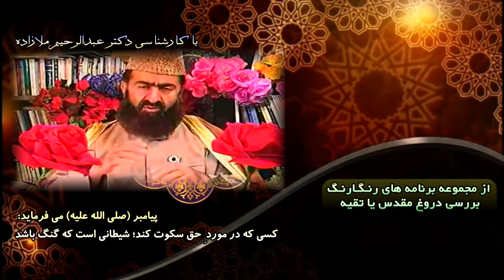کسی که در موردِ حق سکوت کند؛ شیطانی است که گنگ باشد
پیامبر (صلی الله علیه و آله و سلم) می فرماید

frquency: 11011
symbool rate: 02200
Vertical(V)
لینک کمک مالی به شبكه توحيد